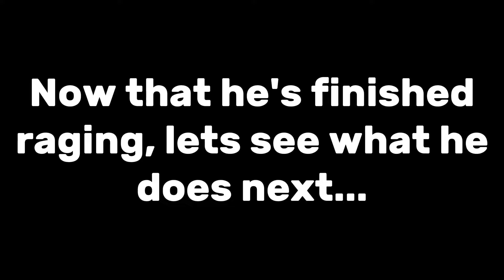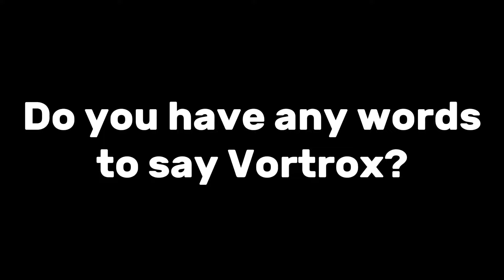Vortrox and the Phobos Experience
Vortrox, a GD YouTuber has been playing extreme demons and streaming them, and since they are extreme demons, he's obviously going to have some tough times trying to beat them.  So Vortrox has already beat Bloodbath, and Cataclysm, both of which are extreme demons, so he decided to do Phobos next, which was a big mistake.  Phobos gave Vortrox a very difficult time and he regretted playing it with the horrible gameplay.

@Vortrox, I made a little something for you!